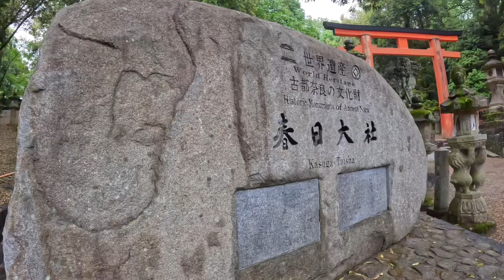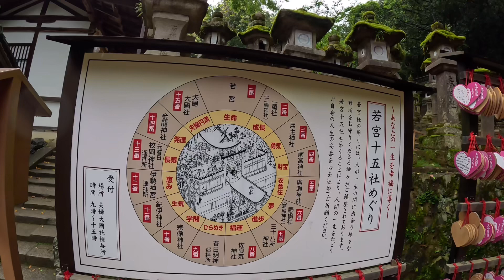【奈良散策】 春日大社 武甕槌命は常陸から白鹿に乗ってやって来た Kasuga Taisha Shrine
春日大社　奈良　Kasuga Taisha Shrine
※春日大社は全国に約3000社あるという春日神社の総本社
※平城京ができたころ　常陸国から武甕槌命様を祭神としてお迎えしたのが始まり
※祭神の武甕槌命は常陸から白鹿に乗ってやって来たと言われれます
※春日大社は本社以外にも　知恵を授けてくれる春日若宮　金運アップの金龍神社　病気平癒の水谷神社　縁結び夫婦円満で人気の夫婦大国社などが有名です
※春日大社約3000基ある灯籠の中で石灯籠は約2000基と言われてます　その石灯籠の中に春日大明神と彫られたレアな石灯籠15基ほど存在しそのうち5つ(3つで良いと言う話もあり)を発見できればお金持ちになれるという伝説があります。皆さんも時間があれば是非、今回は3基までしか見つかりまだした。
※若宮十五社めぐり　人が一生の間に出会う様々な難所をお守りくださる神々を巡れます